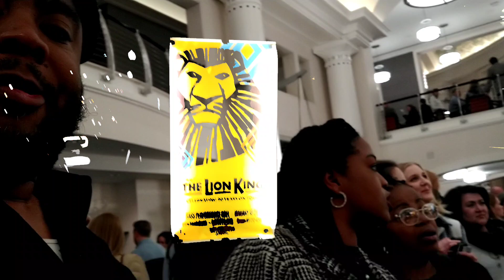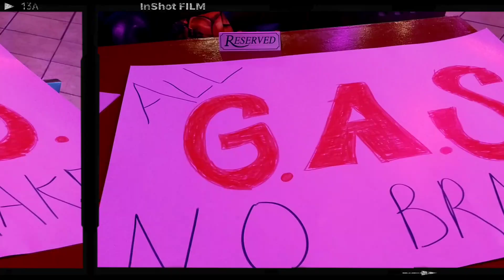Weekend Recap January 20-23, 2023